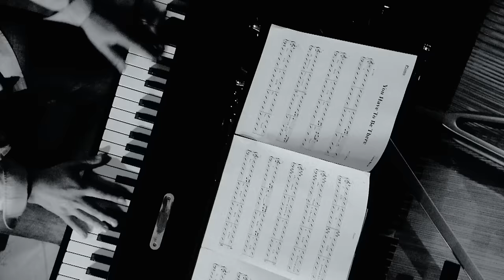Susan Boyle - You Have To Be There (Live)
To order the stunning new album Someone To Watch Over Me from Amazon

Music video by Susan Boyle performing You Have To Be There. (C) 2011 Simco Limited under exclusive licence to Sony Music Entertainment UK Limited